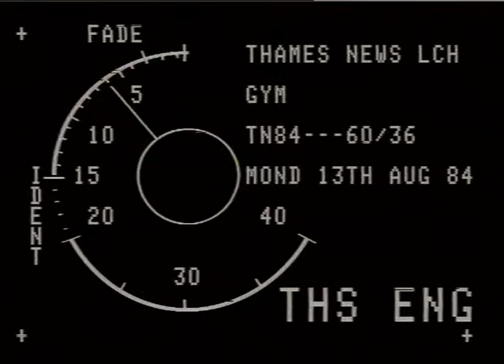THAMES NEWS. 13.8.84. HILLINGDON SCHOOL OF GYMNASTICS, CLOSURE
THAMES NEWS. 13.8.84. HILLINGDON SCHOOL OF GYMNASTICS, CLOSURE THREAT.
LUNCH. 84/115/1/_x000D_
PM.